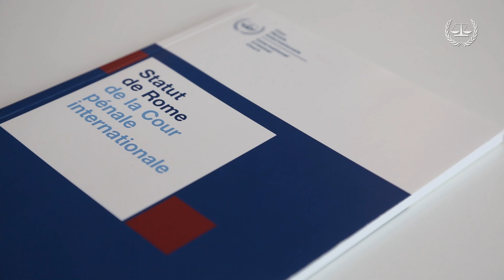« Introduction à la CPI » : La protection des victimes et des témoins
La CPI est fermement engagée à assurer la protection, le bien-être et la dignité des victimes et des témoins avant, pendant, et après la conclusion des procédures judiciaires. Dans cet épisode, Natacha Schauder, Administratrice principale à la Section de l'aide aux victimes et aux témoins, détaille quelles sont les mesures de protection procédurales et opérationnelles mises en place par la Cour en faveur des victimes et des témoins afin de limiter tout risque pouvant affecter leur sécurité et bien-être.
Apprenez-en plus sur le droit pénal international et l'importance de la Cour pénale internationale dans la lutte contre l'impunité avec la série « Introduction à la CPI »